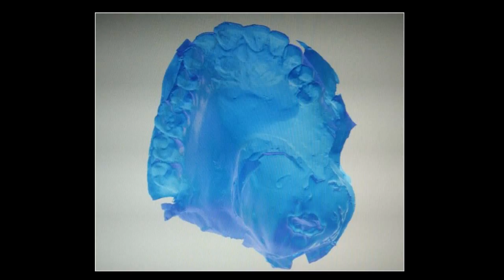Basics to beyond. Treating a hemimaxillectomy case with conventional and Digital treatment solution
A table clinic representation of treatment options for patients who have undergone hemimaxilectomy. 3d digital dentistry